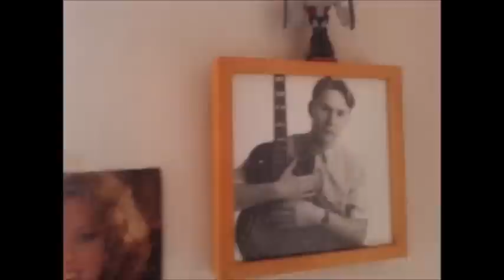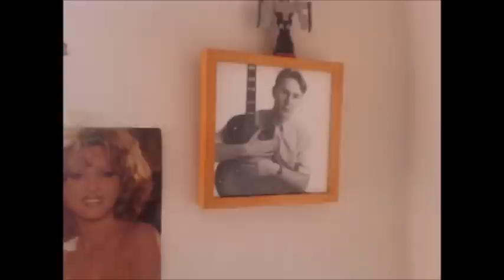Min film äiti sanoo